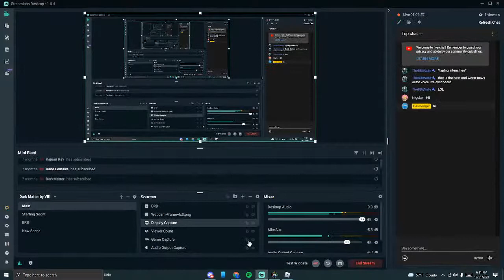Tornado hits Dallas County RP (Join us!)